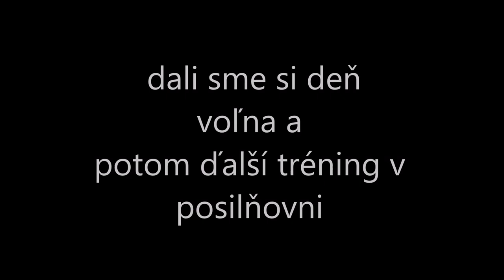Grécko 2022 tréningový kemp